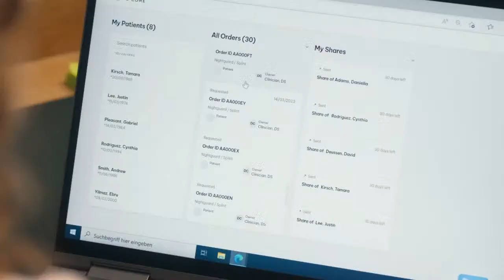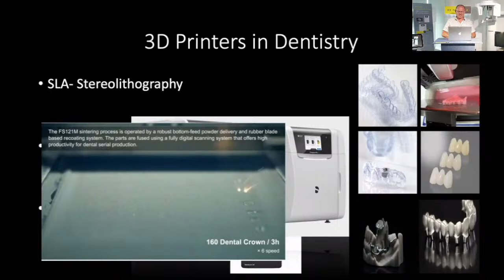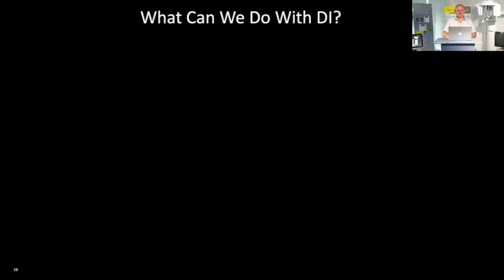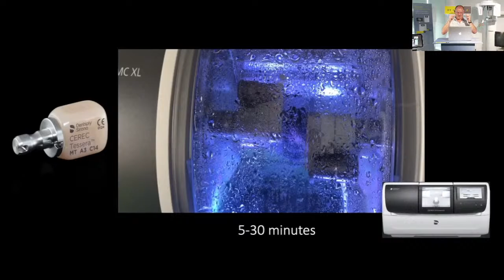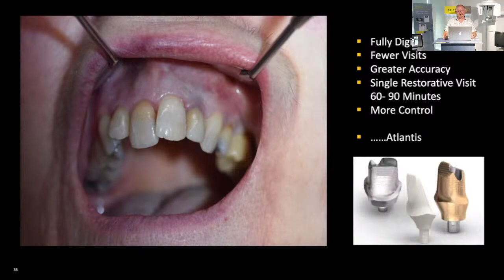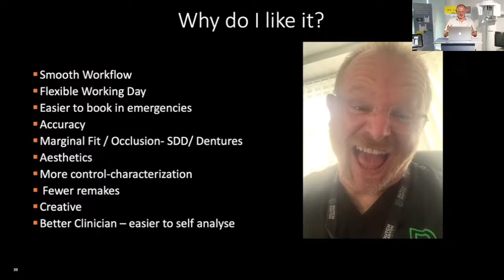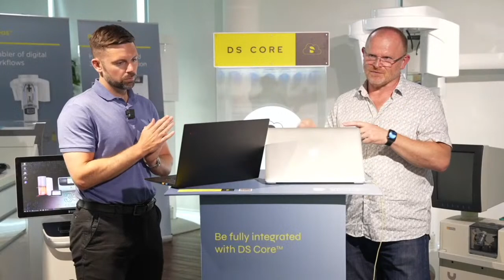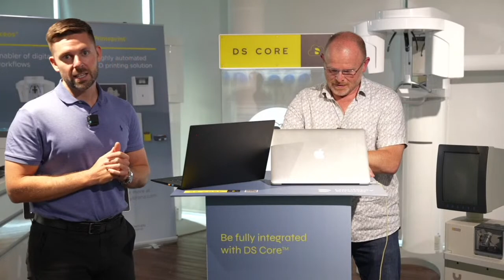Dentistry Webinar Replay: Leveraging Cerec digital workflow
If you missed "Unlock the potential of your practice: leveraging Cerec digital workflow" on Dentistry Webinars on Thursday 15th June then you're in luck!

Join us for a re-stream of this insightful webinar as Simon Fieldhouse takes us through how he's saved time, improved profitability and empowered his staff by leveraging the Cerec digital workflow.